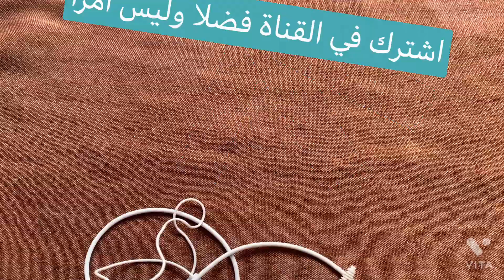كيفية اصلاح سماعات الهاتف الأصلية بطريقة سهلة واحترافية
أسهل طريقة لتعديل سماعات سامسونغ